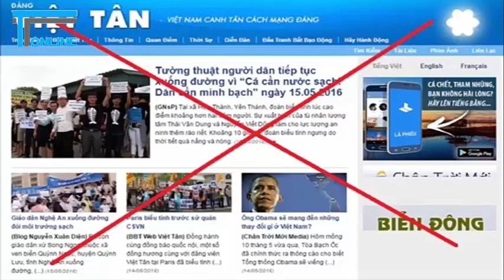Việt tân tổ chức tiệc gây quỹ cứu "dân" nào?